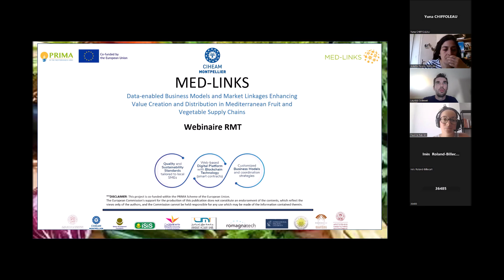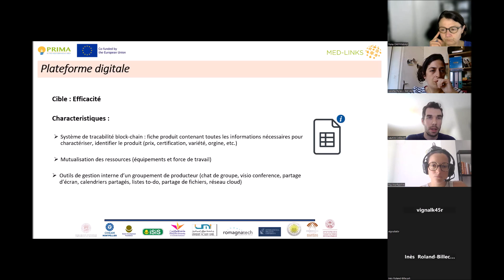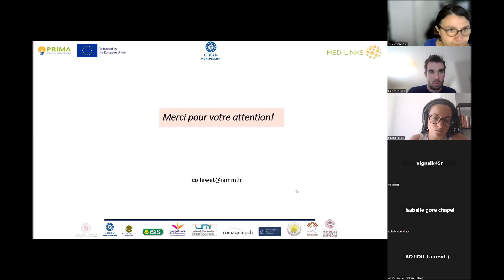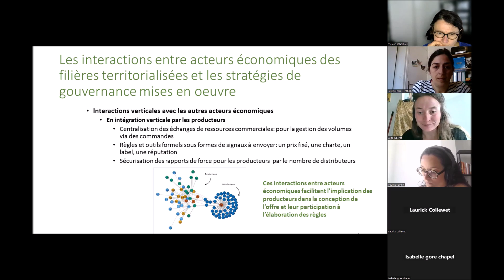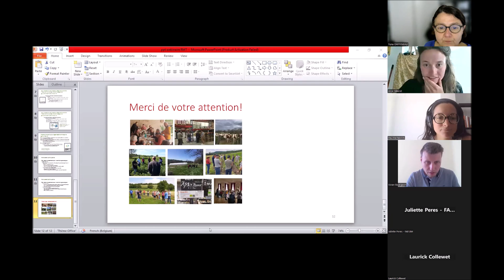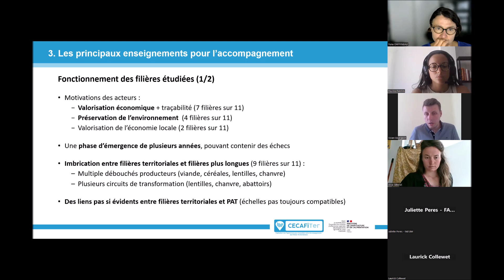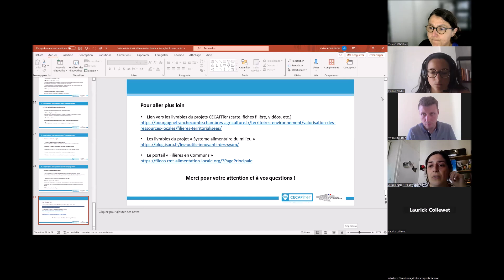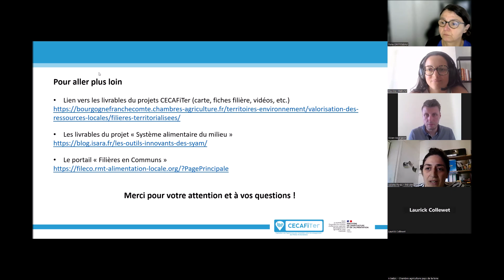Webinaire | Le rôle des producteurs dans la structuration de filières locales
Quel est le rôle des producteurs dans la structuration de filières locales et comment les accompagner dans les négociations ?

**La présentation des résultats de 3 projets :

PRIMA MedLinks : Faciliter la rencontre entre l'offre et la demande par des outils numériques : propositions pour le marché de la restauration collective

Thèse d'Alice Gillerot : Les modes de coordination mis en œuvre par les collectifs d’agriculteurs porteurs de filières territorialisées : un levier pour la transition agroécologique ?

CASDAR Cecafiter : Filières territoriales en Bourgogne-Franche-Comté : état des lieux, conditions d’engagement des différents acteurs et professionnalisation des conseillers et des formateurs